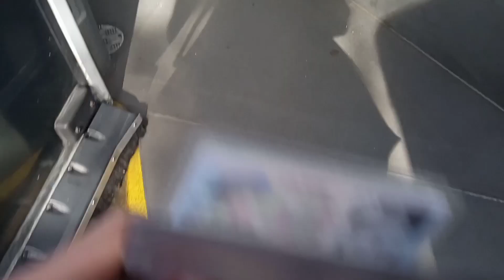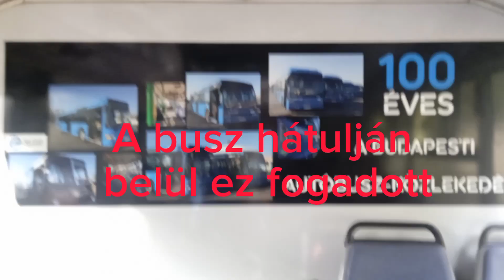utazás a (NAY-271)-es ikarussal a 95-ös vonalán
A buszról infók: az egyik legjobb állapotban lévő ikarus 412-es busz, egy nagyon ritkán indított busz mert általában ugye az NAY-269-es van forgalomban, ha tetszett a videó nyomatok egy likeot és további videókért iratkozzatok fel :)